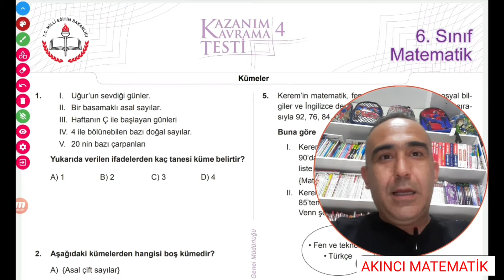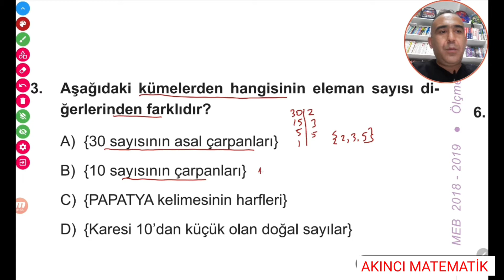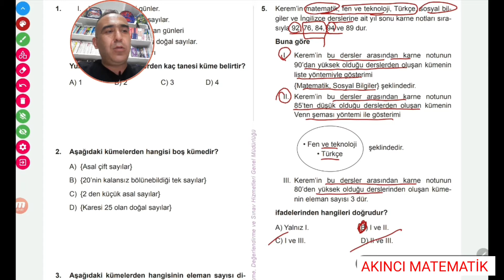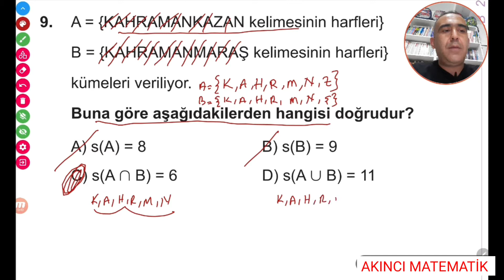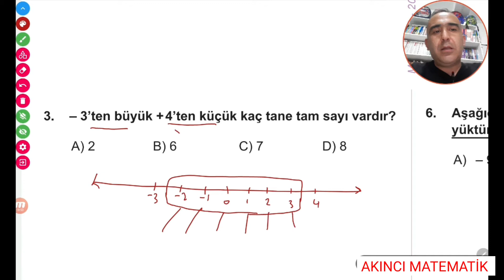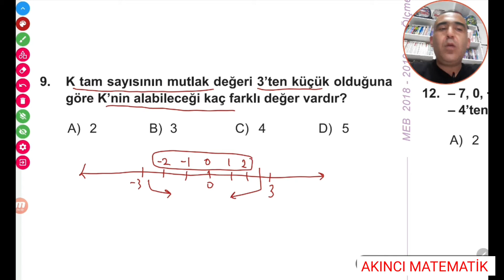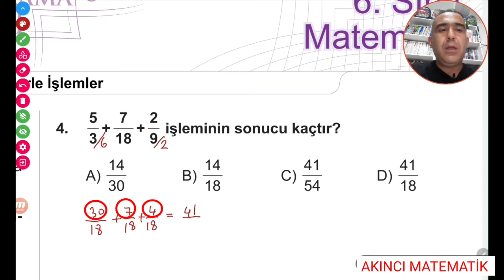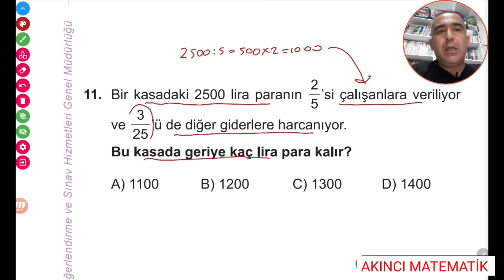6.SINIF MATEMATİK KAZANIM KAVRAMA TESTLERİ 4-5-6 KÜMELER TAM SAYILAR KESİRLER (PDF AÇIKLAMADA)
KÜMELER TAM SAYILAR VE KESİRLERDE İŞLEM KONUSU KAZANIM KONTROL TESTLERİ İLE HARİKA ÇÖZÜLÜYOR